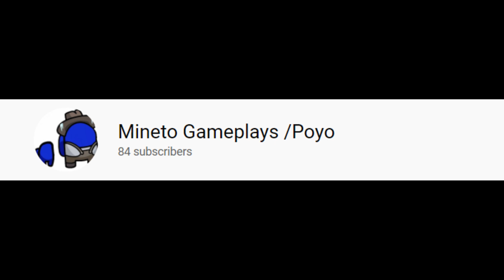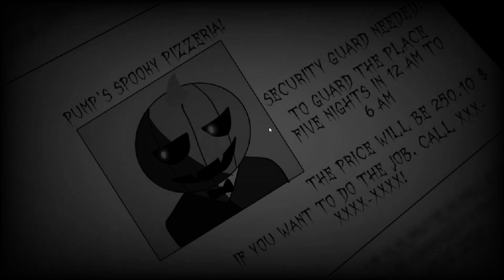Five nights but with Pumpkins | Five Nights at Pumpkins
In this video i am gonna be playing Five Nights At Pumpkins

1. subsribe to my channel
2. like the video
3. turn on bell
4. comment down your roblox user